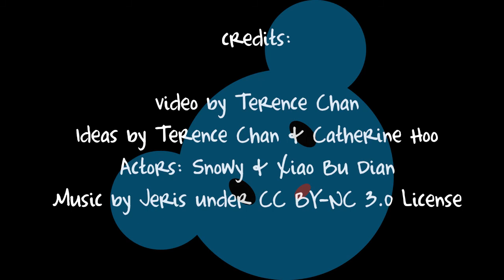Hamster Wisdom Videos - Snowy And The Chicken Essence Bottle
Snowy And The Chicken Essence Bottle -- By Hamster Wisdom Video Productions

Snowy, Terence's Pearl Winter White hamster, tends to do this randomly the recent days.. This interesting habit of running into a chicken essence bottle and trying to dig through it is now caught on high-definition (HD) video (: Enjoy!